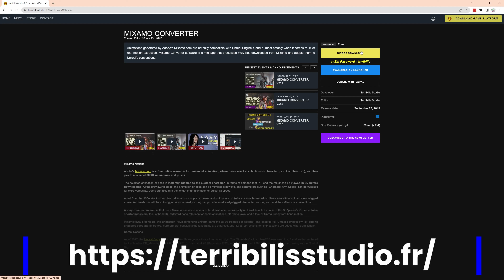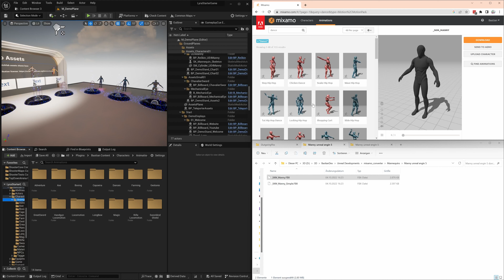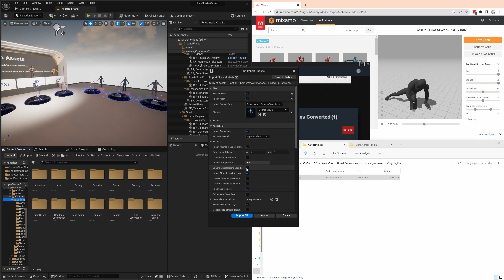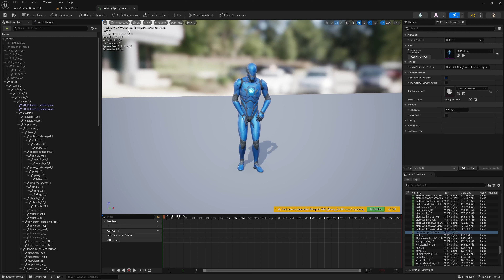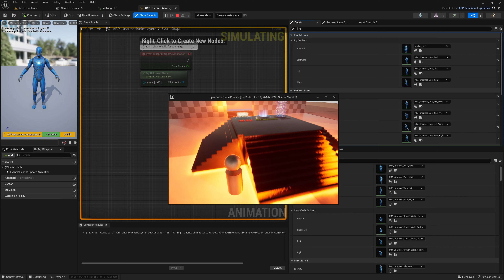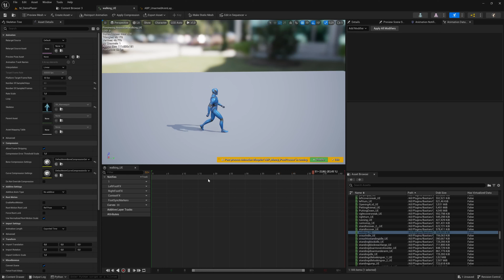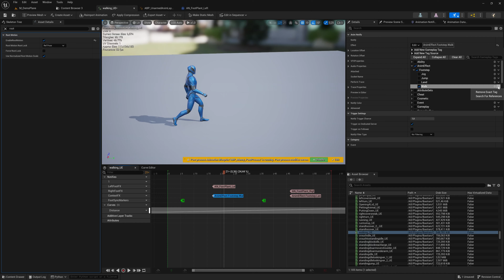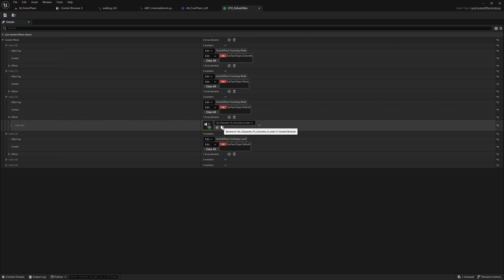Mixamo Animation zu Unreal 5 Lyra: Bester und schnellster Prozess, inkl. root motion und Fußstapfen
Wir portieren Animationen mittels einer freien Software von - das ermöglicht root motion und korrigiert Finger/Hand Probleme.
Ausserdem nutzen wir Animation Data Modifier um Fussspuren und Audio Events automatisch zu generieren

00:00 - Start
00:06
04:34 - Changing Animation in ABP_AnimLayer
05:12 - Fixing Asset Referencing Policy
07:55 - Animation Data Modifier to automate footsteps
09:46 - Footsteps on different surfaces

Achtung: Das Plugin ist auf Lyra 5.2 migriert - am besten eine Lyra Neuinstallation und das Plugin neu kopieren - dauert nur 5 min, die genaue Anleitung siehe Gitlab Link weiter unten

Mehr Information:

- die im Video genutzte Infographic das Konzept stammt von Epics - Ich werde hier eine Schritt-für-Schritt Anleitung für die wichtigsten Komponenten erstellen

- Das Repository (mit allen portierten Mixamo Animationen) findet ihr Ein Video, wie man so ein Plugin installiert und per Git aktuell hält, gibt es